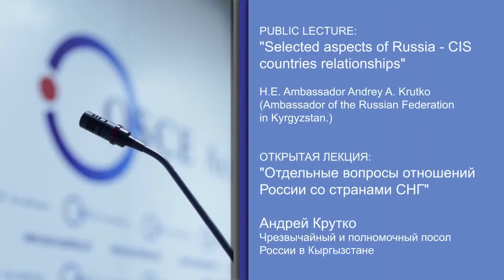The OSCE Academy in Bishkek Public Lecture